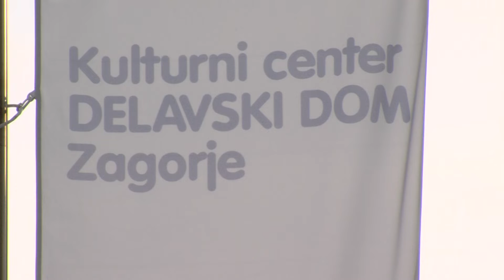PRISPEVEK: Kmetica leta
Terenska ekipa TV Golica se je odpravila v Zagorje ob Savi, kjer so razglasili kmetico leta.
Več v našem prispevku.
Lepo vabljeni k ogledu.

Produkcija: Golica TV
2021